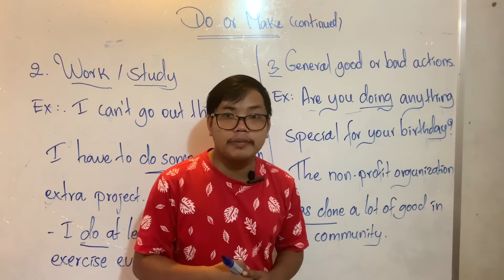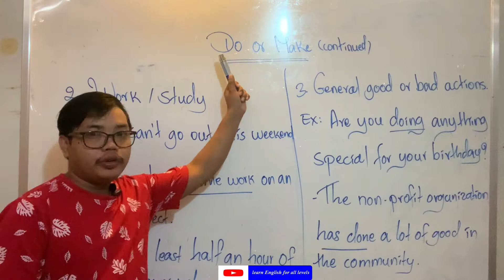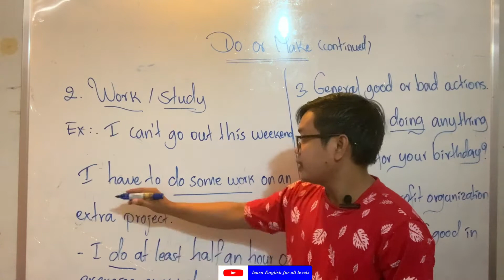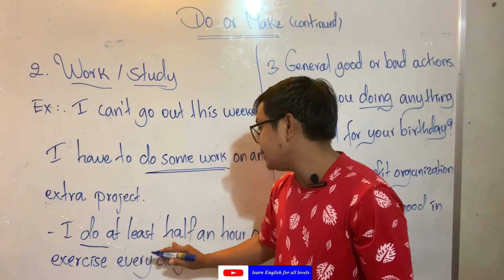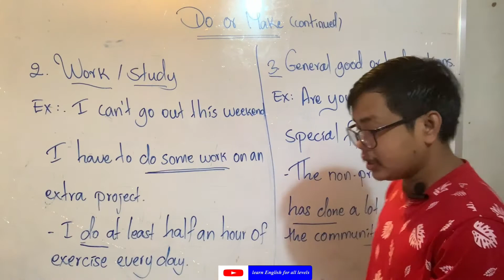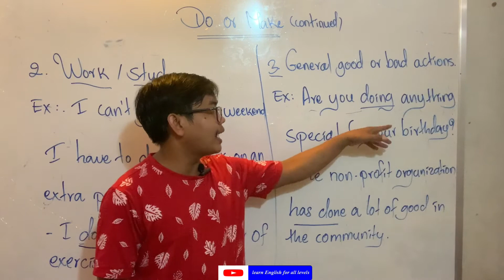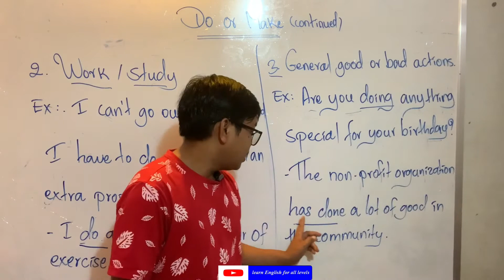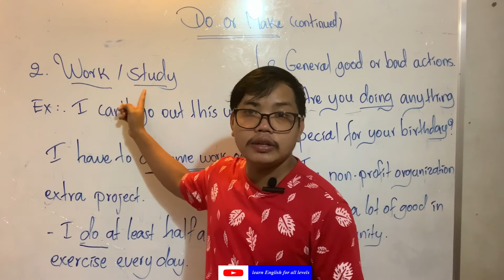How to use do and make in English | របៀបប្រើ Do and Make | Learn English for all levels